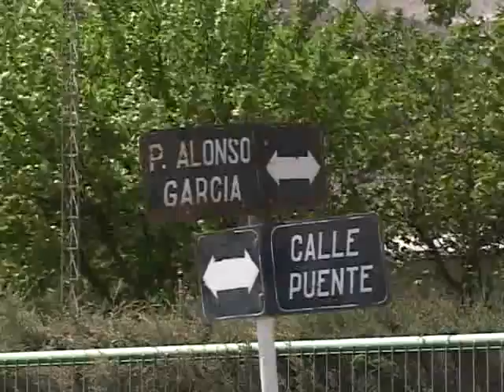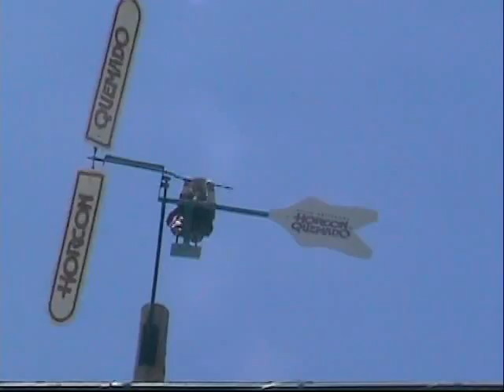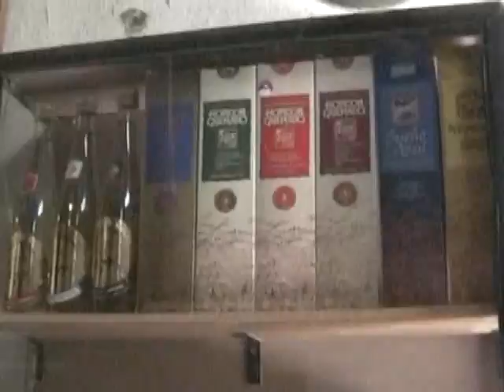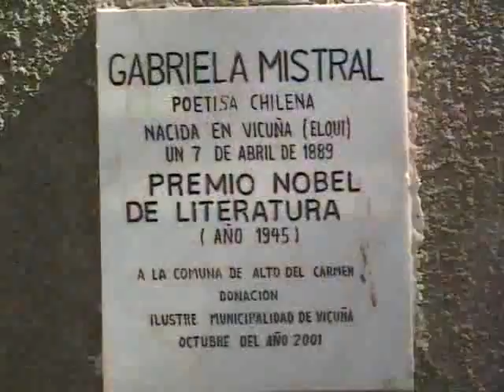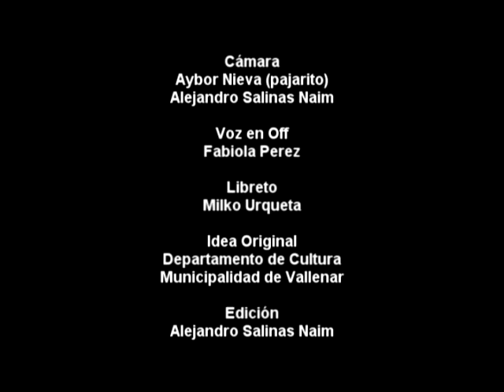AROMAS Y PRIMORES EN EL VALLE DE LOS ESPAÑOLES